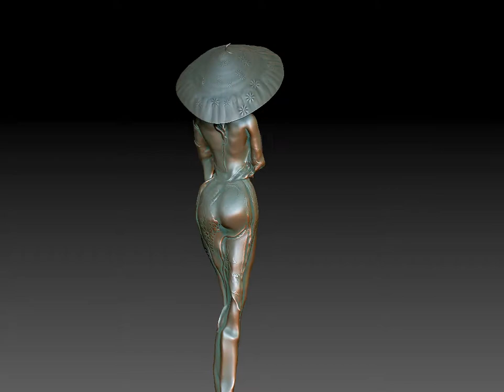ZBrush Movie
Cleo - ZBrush Animation